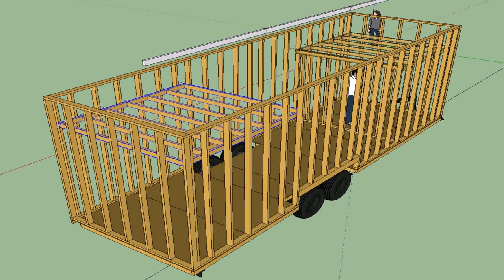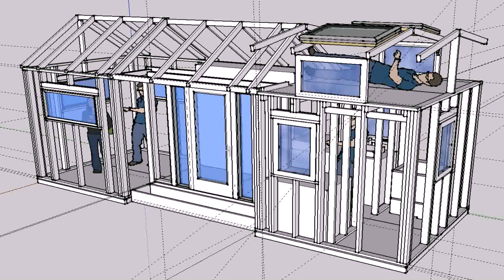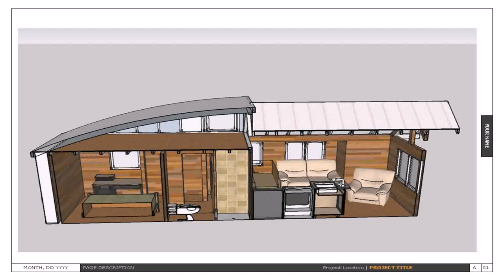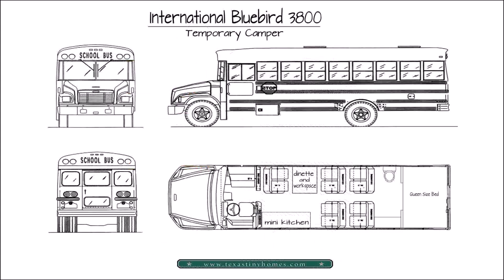Tiny House Floor Plans Book Pdf (see description) (see description)